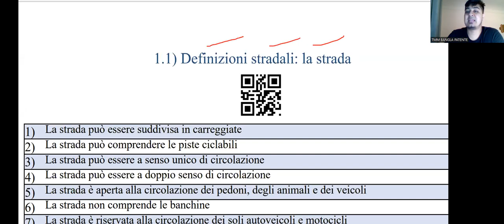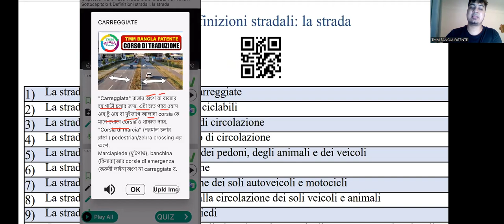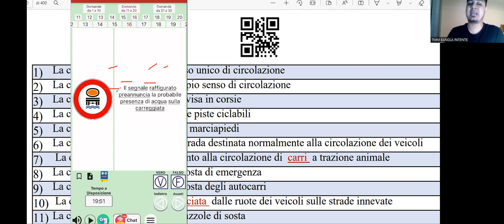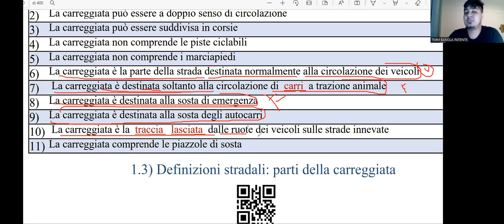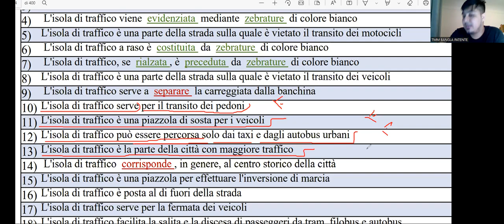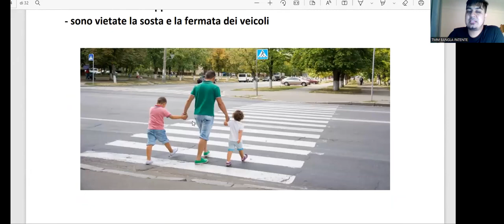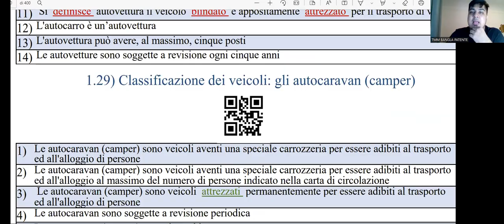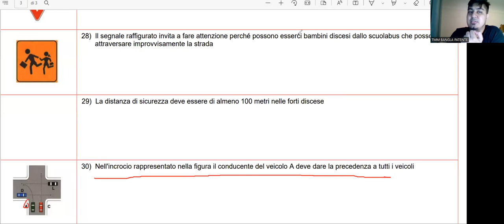CAPITOLO 1 QUIZ